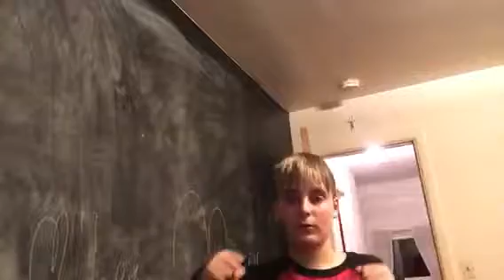Vlog 16 nothin to do